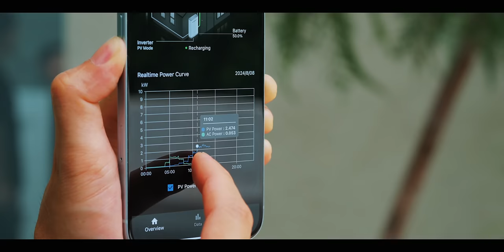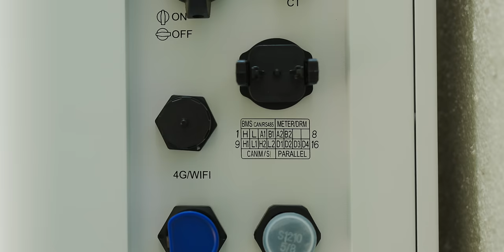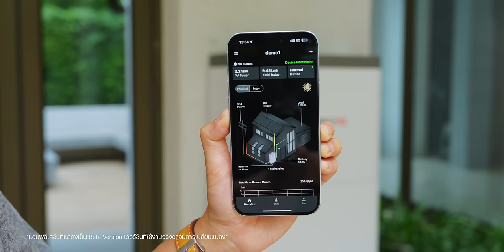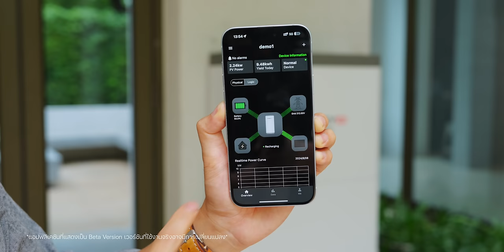ปี 2024 ติดโซล่าเซลล์เจ้าไหนดี? พารู้จักกับ EnergyLIB P1 All-In-One ผลิตไฟได้มากกว่า ชมก่อนตัดสินใจ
iMoD เราเป็นผู้ใช้งานจริงโซล่าเซลล์มาหลายปี เจอตั้งแต่ระบบไม่มีแบตเตอรี่ จนมาถึงระบบ Hybrid ที่มีแบตเตอรี่แบบเดียวกับรถยนต์ก็หามาใช้และรีวิวให้ชมแล้ว ล่าสุดมีอีกหนึ่งแบรนด์ที่ชื่อว่า “EnergyLIB” P1 All-In-One ที่ลดค่าไฟได้ถึง 70%* ใช้ไฟได้ทั้งกลางวัน-กลางคืน ซึ่งกำลังเข้ามาทำตลาดในไทย เน้นชูจุดเด่น All-in-One Solution ผลิตทั้งแผงโซล่าเซลล์, Inverter, ระบบ Battery Management System (BMS) เองทั้งหมด แถมมาพร้อมดีไซน์ที่สวยด้วย ในราคาที่เข้าถึงได้ง่ายขึ้น คลิปนี้ผมพาทุกคนมารู้จักกับแบรนด์นี้ และดูผลิตภัณฑ์ที่ชื่อว่า EneryLIB จะน่าสนใจแค่ไหน ไปรับชมได้ครับ

00:00 - เปิดคลิป
00:20 - โซลาร์เซลล์  EnergyLIB
00:47 - แผงโซลาร์เซลล์
02:40 - EnergyLIB P1 All-in-One
04:13 - ขนาดความจุ
04:53 - Ligend
05:53 - Application LIB Life
07:11 - ข้อมูลการจัดจำหน่าย
07:29 - ราคา
✅ รุ่น P1 All-In-One
1 Phase, Inverter 8kW, Battery 10kWh, 16 Black Magic Solar Panel : 359,000.-
3 Phase, Inverter 15kW, Battery 10kWh, 26 Black Magic Solar Panel : 549,000.-
✅ รุ่น P1 Lite
1 Phase, Inverter 6kW, 12 Black Magic Solar Panel : 199,000.-
3 Phase, Inverter 15kW,  26 Black Magic Solar Panel : 399,000.-
07:30 - สรุปส่งท้าย

ลูกค้าสามาถรับชมและสัมผัสผลิตภัณฑ์จริง จาก EnergyLIB P1 All-In-One ได้ที่ร้าน BANANA โดยเช็ครายละเอียดสาขาที่มีสินค้าก่อนได้ หรือ สอบถามข้อมูลเพิ่มเติมได้ที่ Call center 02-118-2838
🔴 พรีออเดอร์ได้ตั้งแต่  22 สิงหาคม - 22 กันยายน 2567 รับส่วนลดสูงสุด 30,000.-

*ปริมาณพลังงานไฟฟ้าคำนวณจากการใช้งาน EnergyLIB P1 All-In-One ระบบไฟ 3 เฟส ที่ติดตั้งแบตเตอรี่ 20 kWh และแผงโซลาร์เซลล์ 26 แผง โดยประสิทธิภาพและผลลัพธ์อาจแตกต่างกันขึ้นอยู่กับการใช้งานจริงและปัจจัยภายนอกอื่น ๆ อาทิ ปริมาณแสงแดดและความร้อน ความสะอาดของแผงโซลาร์เซลล์ อายุการใช้งานผลิตภัณฑ์ พฤติกรรมการใช้เครื่องใช้ไฟฟ้า และอื่นๆ